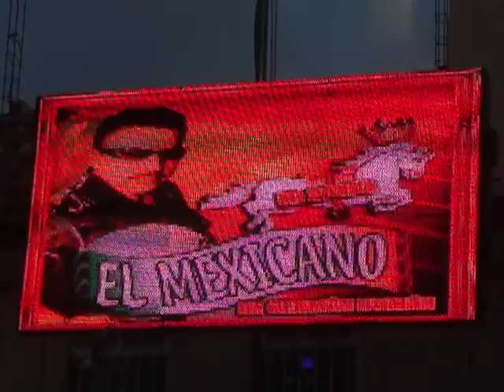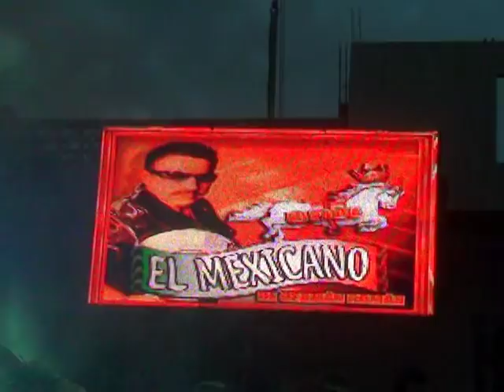Carnaval de San Nicolás de los Ranchos 2015 (parte 6)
pues aqui continua la segunda parte de la pelicula del Carnaval de San Nicolás de los Ranchos 2015 parte 6 !! saludos !!